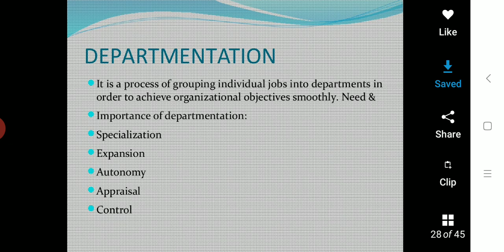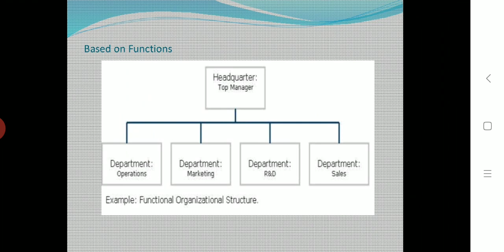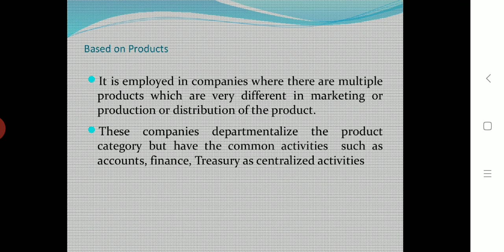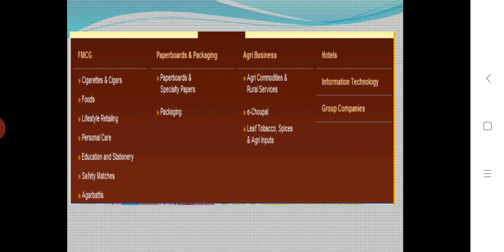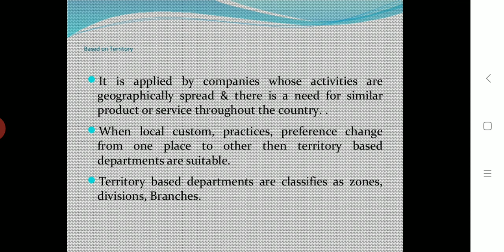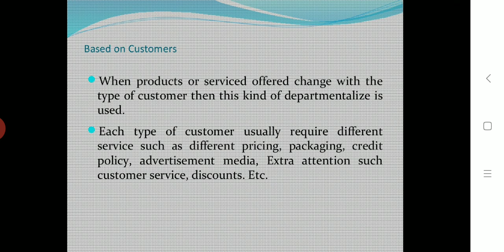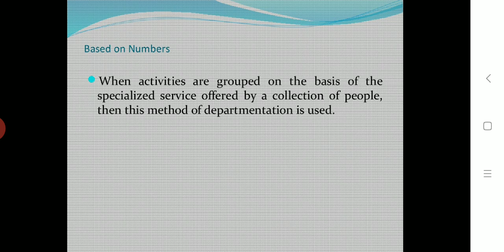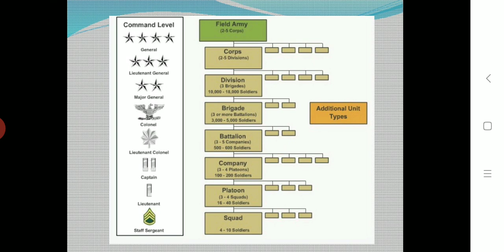19 October 2020